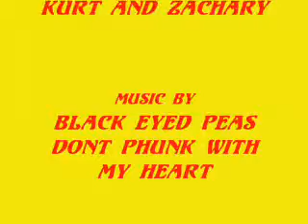Dirty Dozen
As you can tell we love going down to the lake and we love taking our dogs, Just throwing together some vids for the dog lovers out there. Music for this video by The Black Eyed Peas, Dont Phunk With My Heart